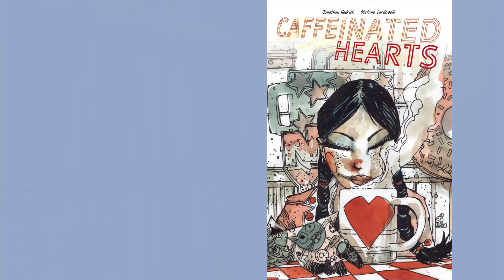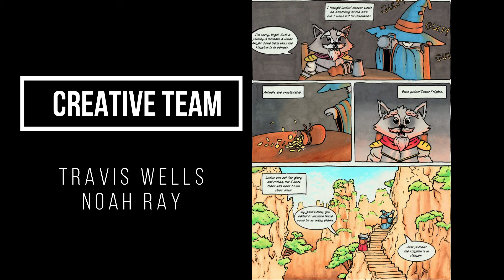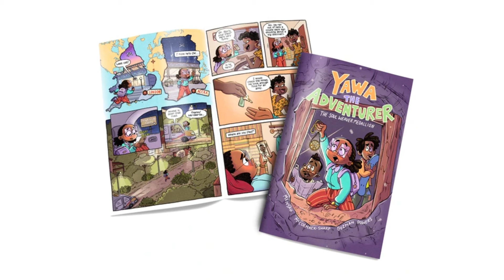Kickstart My Heart - February 2022 Edition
Comic Book Yeti's Byron O'Neal breaks down some of the most exciting crowdfunded comics on offer for the month of February on his monthly YouTube show.